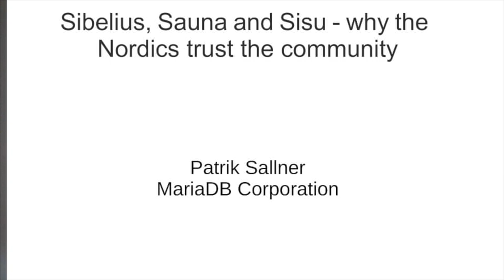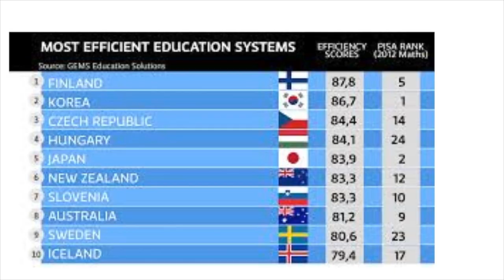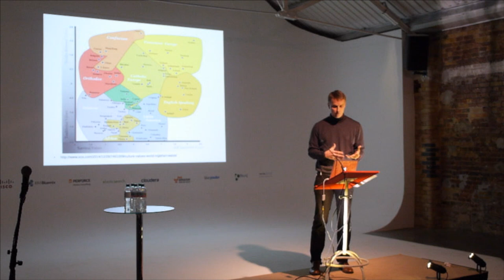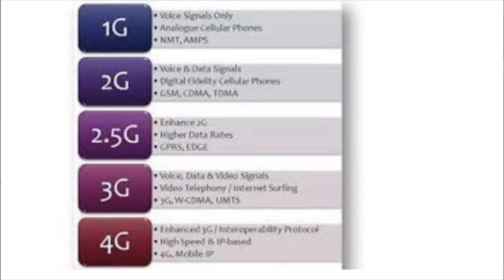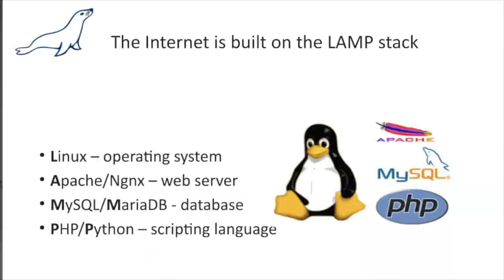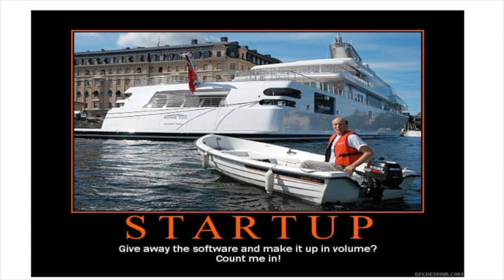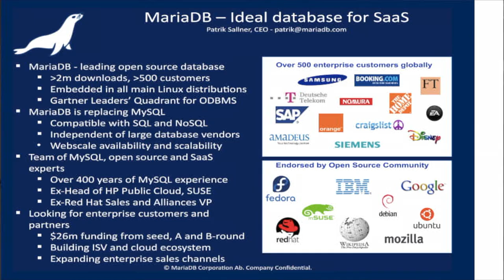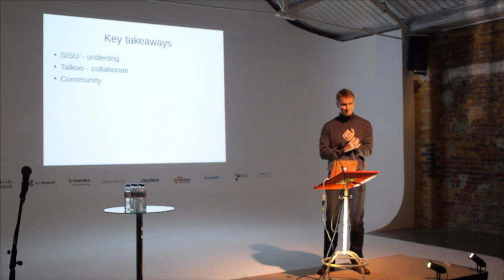Monki Gras 2015 - Patrik Sallner: Sibelius, Sauna and Sisu - Why the Nordics Trust the Community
In response to the long dark winters of the northern region, famous Nordics such as Jean Sibelius and Linus Torvalds have spent their lives lighting up the world and some of it in a darkened, steamy room. From mobile communications standards to open source software like Linus and MySQL to gaming companies like Rovio and Supercell to Spotify and Skype, Nordic businesses have led the way in technology and service development. The concept of Community has recently found new meaning in the context of technology but has deep roots in the cold winter climate. Patrik will take you on a journey of how Nordic values have influenced the way they develop software and technology.